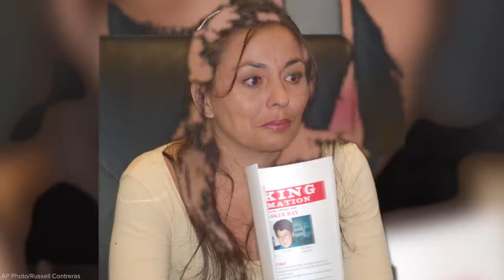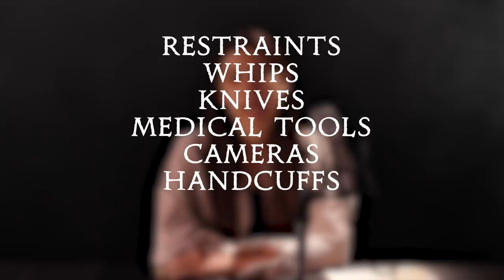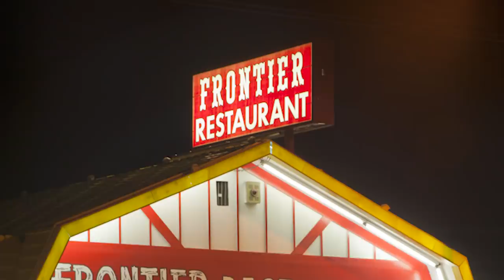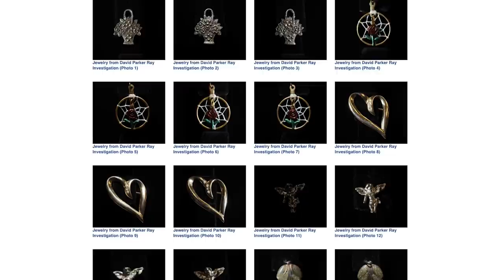How They Were Caught: The Toy-Box Killer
What's in the toy-box?

MUSIC
SFX Provided By AudioBlocks
Don't Fall_Full
Licensed via Warner Chappell Production Music Inc.
Strange Stories_Full
The Walls Have Ears_Full
Unresolved_No Marimba Celeste Electric Guitar
Vanishing Act_Main
The Killer Next Door_Main
Closing In On The Killer_Main

STILLS
Highway exit sign for Truth of Consequences NM
Erik Von Weber/Getty Images
Frontier Restaurant in Albuquerque
chapin31/Getty Images
David Parker Ray at his pre-trial hearing in Truth or Consequences, New Mexico.
Joe Raedle/Getty Images
Joe Raedle/Getty Images

Home interior old television set. Bad television signal noise. 90s retro tv screen static noise. Living room old tv set. Analog static effect retro tv room interior. Television in retro interior home
Standart/Getty Images
Analog noise overlay, Glitch , Analog Distortion, Ready to use in your composition.
Volodymyr Konko/Getty Images
Table and chair in the courtroom of the judiciary.
nirat/Getty Images
Trucks on I-10 At Dusk - Aerial
halbergman/Getty Images
New Mexico Mountain Peaks
GroundPlay Studio/Getty Images
A Video Clip Closeup Of The Arizona State Line Sign Panning Left To The View Of Monument Valley
grandriver/Getty Images
Planet Earth At Night - North America Seen From Space - United States Of America
DKosig/Getty Images
Empty Road in the Desert - New Mexico
Gian Lorenzo Ferretti Photography/Getty Images
Aerial View of Elephant Butte - New Mexico
FBI detective solving a crime
South_agency/Getty Images
Female bound hands of slave chained with iron chain on black background. Slavery, prisoner, violence concept.
Kristina Kokhanova/Getty Images
Door Slamming Closed
DGLimages/Getty Images
Barbed Wire Fencing at Dusk Surrounding the United States Penitentiary, Administrative Maximum Facility Supermax Prison Complex in Florence, Colorado (Fremont County) - the "Alcatraz of the Rockies"
Hoptocopter/Getty Images
Silhouette of a man walking at night holding a big knife
Klockaren Productions/Getty Images
Swirling atmospheric smoke
barnburna/Getty Images
Aerial along empty road in New Mexico
Vice Media/Getty Images
A drone captures an Old Water Tower in Belen New Mexico
DroneBase/Getty Images
Night empty street on asphalt road slider footage
Train_Arrival/Getty Images
4k aerial POV along dirt road in Outback
Jerry and Sara Grayson/Getty Images
Police Badge and Gun Macro
Oleg2d/Getty Images
Prisoner giving evidence in interrogation room, detective writing testimony
Motortion/Getty Images
Beautiful huge red rock formation in the desert.  Contrast against the clear blue summer sky and the bright green shrubs. Originally shot on Red Dragon in 6K.
Nathan1/Getty Images
VLA day to night timelapse
itsskin/Getty Images
WS, Texas welcome sign, Texola, Texas, USA
Gregory Christopher Lindsey/Getty Images